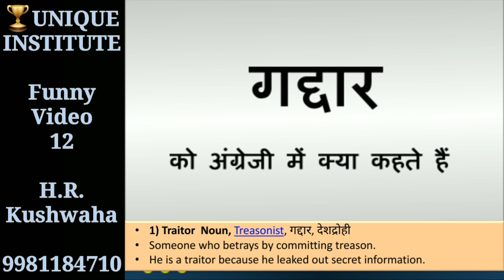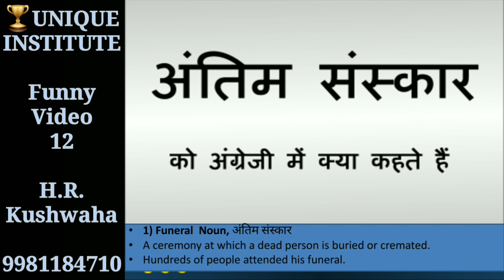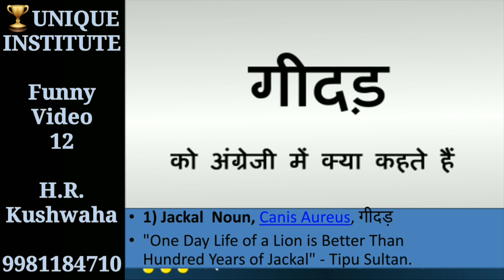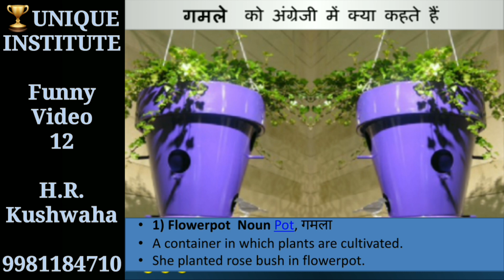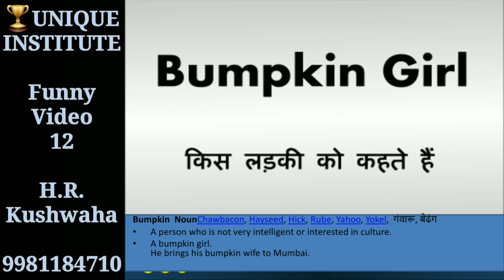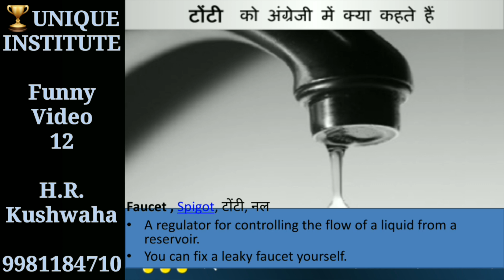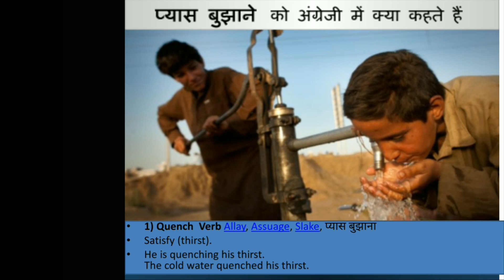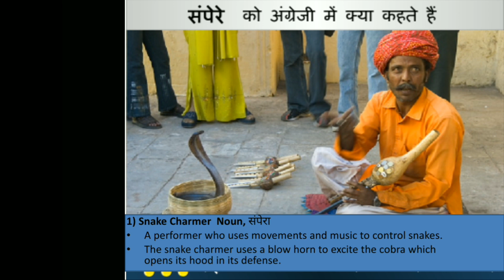Fluent English Speaking-12 By H.R.Kushwaha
दोस्तों यह फनी वीडियो सेशन जिसे आप पिक्चर प्रेजेंटेशन भी कह सकते हैं, यह उन विद्यार्थियों के लिए तैयार किया गया है जो ग्रामर नहीं सीख पाते या जो ग्रामर नहीं सीखना चाहते हैं, वह बिना ग्रामर सीखे अंग्रेजी को सीख सकते हैं, यहां दैनिक जीवन में उपयोग किए जाने वाले सभी वाक्य दिए जा रहे हैं, यहां पर 20 वीडियो प्रेजेंटेशन दिए जाएंगे हरभजन विडियो में 50 वाक्य होंगे इस प्रकार आपको 1000 सेंटेंस बताए जाएंगे अगर आप इनको नियमित रूप से सुनेंगे तो हमारा विश्वास है आप बहुत मजेदार वाक्य बोलना सीख जाएंगे,